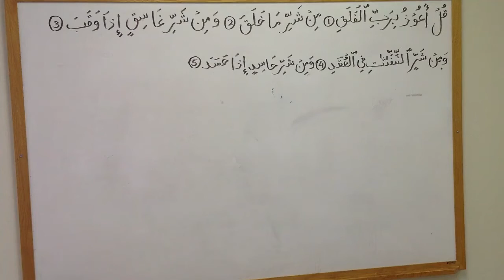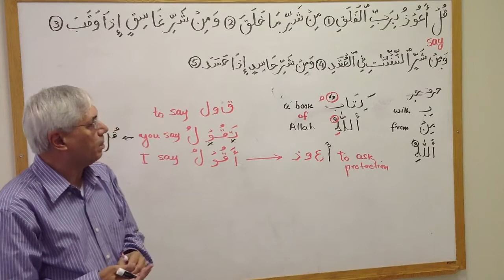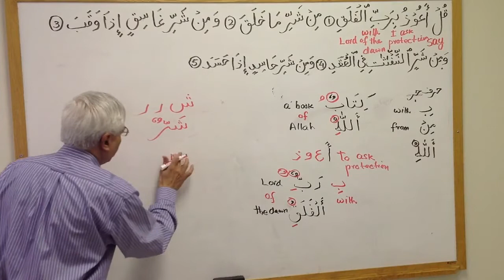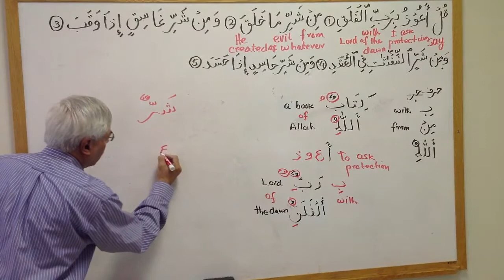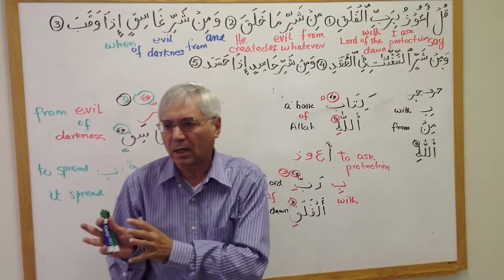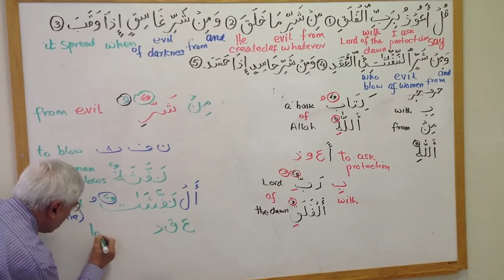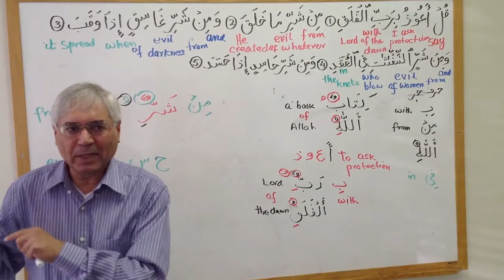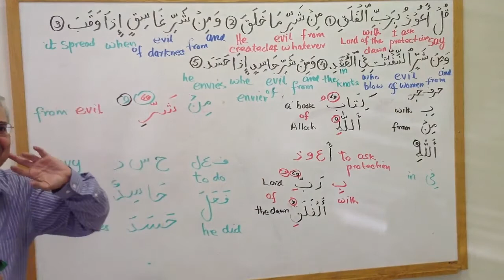Understanding Quran in Arabic Surah 113 AlFalaq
Surah AlFalaq
Understanding Quran in Arabic Surah AlFalaq
A linguistic and grammatical-vocabulary-Aeraabic study
Hafiz Khan